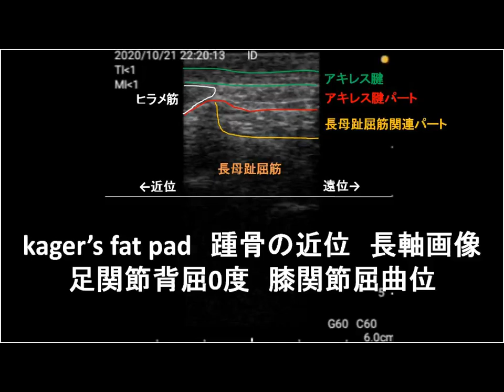kager's fat padのエコー動態 足関節背屈の自動運動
背屈すると長母趾屈筋関連パートが近位へ移動しているのが解かる．
アキレス腱やアキレス腱パートは反対に動いている．
背屈可動域改善のために，長母趾屈筋関連パートの近位への移動を補助したり，この部分の柔軟性改善，アキレス腱パートとの癒着改善が必要である．